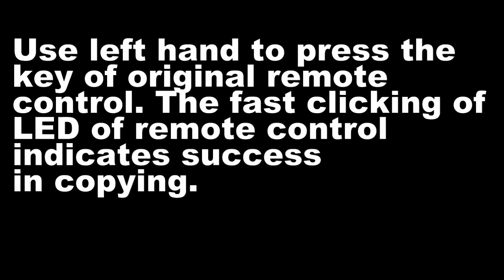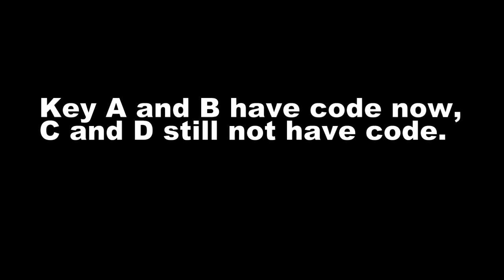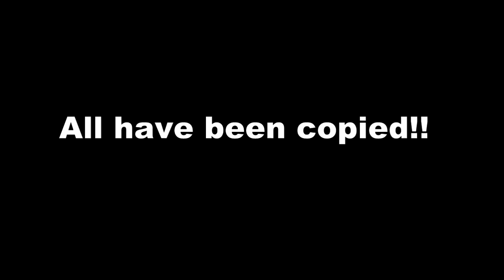How to Program Remote Control duplicator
Link from DE

In the configuration and selling process, most clients wish to replace the original remote control with a general remote control, while such remote control has not be developed. You may configure your remote control within 2 seconds if you meet the following three conditions:

Condition I: the original remote control may be used normally
Condition II: frequency of original remote control is 433Mhz
Condition III: IC model of original remote control is 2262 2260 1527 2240 and compatible IC (rolling code remotes will not work)

Application method:
     1.Clear the copy remote controller: Long press the above two keys at the same time and release your hand when the light flash quickly.
     2.Copy: Press the button of the copyed remote control with one hand, and press the button of the new remote control with the other hand, keep for a few seconds
     3.Use:If all the above operation succeed, the romote control can be used dirtectly. If it can not work, please operate again from Clearing
     4.Recover: If you meet misoperation and cancle useful codes, before re-copy, you can press the below two keys at the same time for 2 seconds and release when the lights flash quickly, then the control will be recovered